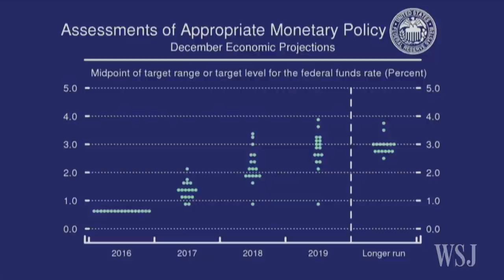Janet Yellen Sets Timeline for Rate Hikes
Federal Reserve Chairwoman Janet Yellen explains the decision to raise the federal-funds rate by a quarter percentage point, and the expectation for further increases in 2017. Photo: AP